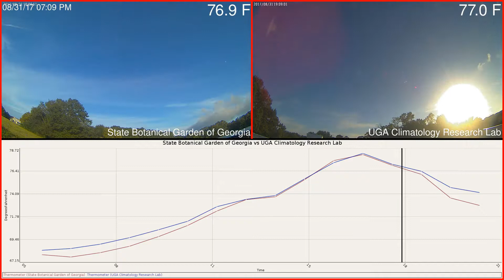State Botanical Garden of Georgia versus UGA Climatology Research Lab Weather 2017-08-31